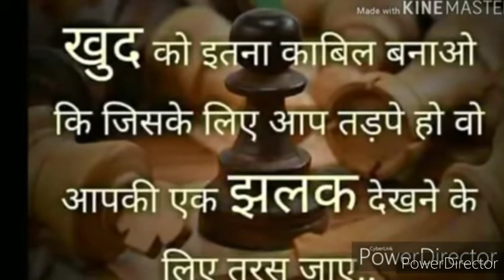GK trick -जानिए ट्रिक के माध्यम से ( भारत के कितने राज्यों में विधान परिषद है )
By Rajaram Raghuvanshi